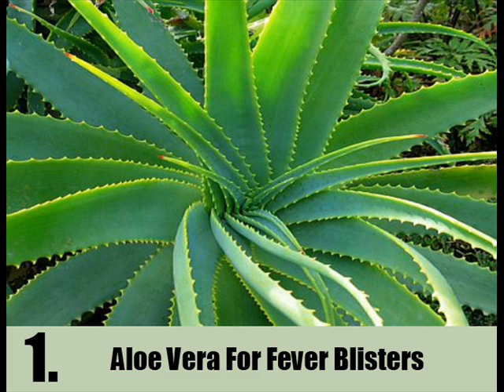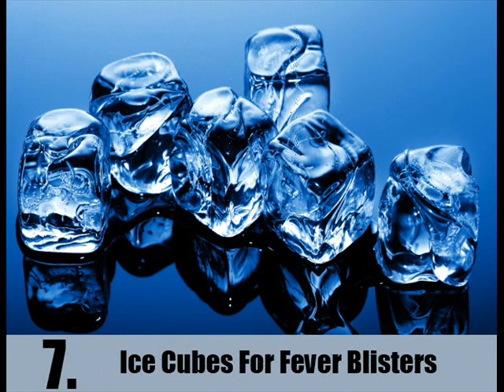12 Home Remedies For Fever Blisters